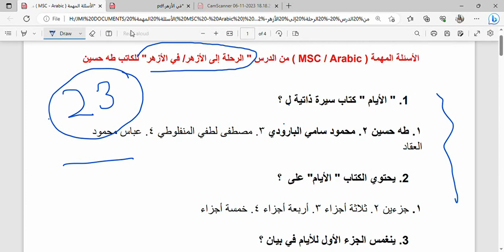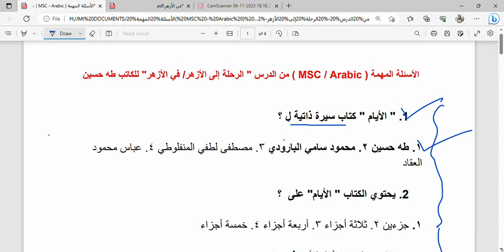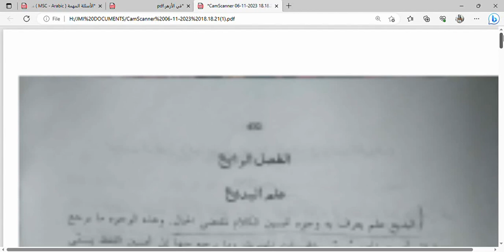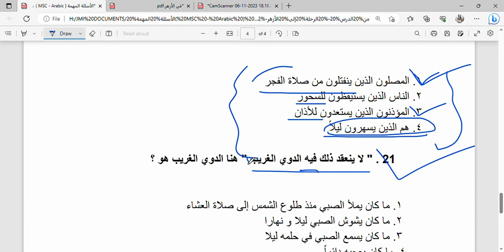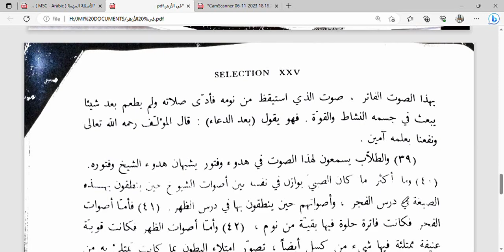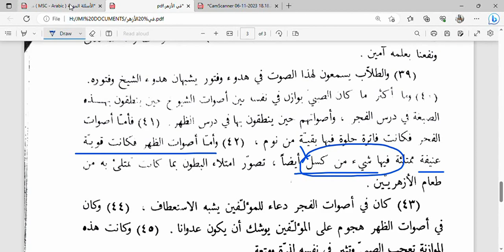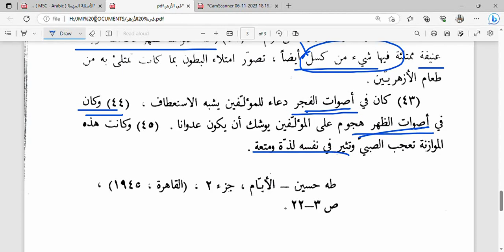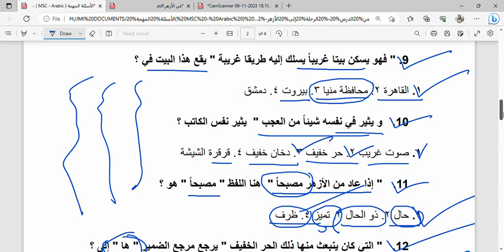প্রশ্নোত্তর MSC ( ix-x, xi-xii) ছাত্রছাত্রীদের জন্য || الرحلة إلى الأزهر থেকে || طه حسين || MCQ ..🌹🌹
In this video I have presented some tentative highly important MCQ questions with their accurate answers from the prose text " الرحلة إلى الأزهر/ في الأزهر. by Taha Hussain...🌹🌹

these questions are very crucial for all MSC (ix-x, xi-xii) candidates for their exams .🌹🌹

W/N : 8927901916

thanks .🌹

dear friends sorry to say that the text " الرحلة إلى الأزهر" has been taken from the first part of the book " الأيام" ( الدرس التاسع عشر) and the text " في الأزهر" has been taken from second part of the book .🌹🌹

but by mistake I told that the text " الرحلة إلى الأزهر" has been taken from the second part. 🌹🌹🌹 so the answer of question number six will be option number one ( الجزء الأول) .🌹🌹

you can join our telegram group to get PDF clicking the following link. 🌹🌹